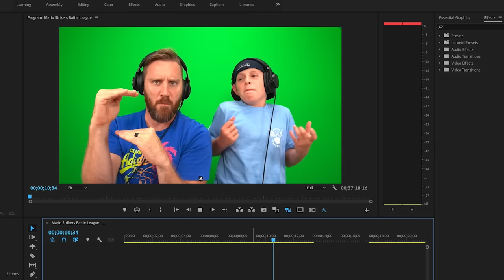Mario Strikers: Battle League (Cup Battles!!!) K-CITY GAMING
Today we're training for Mario Strikers Battle League!, focusing in on Cup Battle Modes!